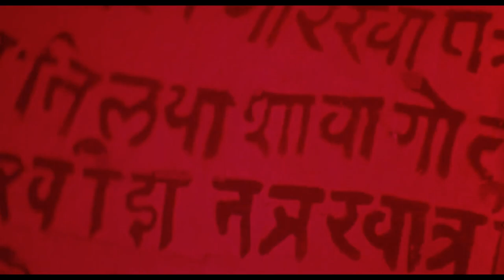The Boxer's Omen (1983) - Hotboxing, Buddhist-style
Whatever these guys had, I want some of it too.